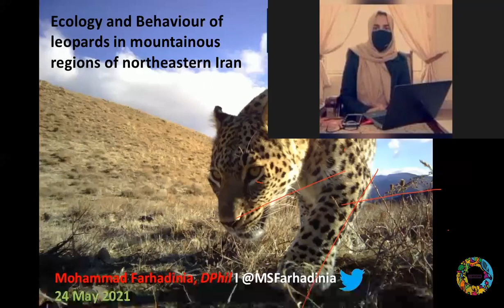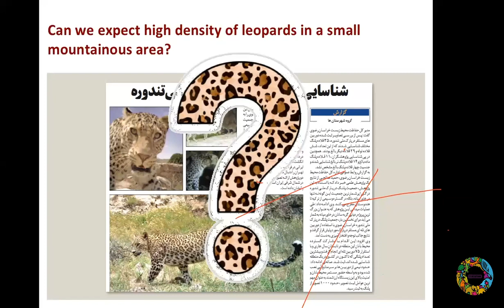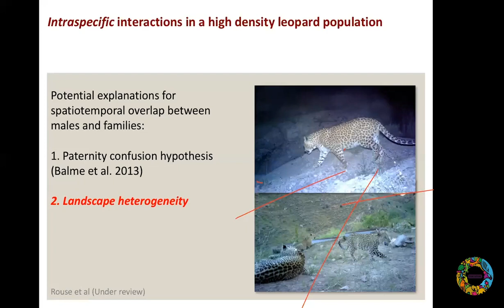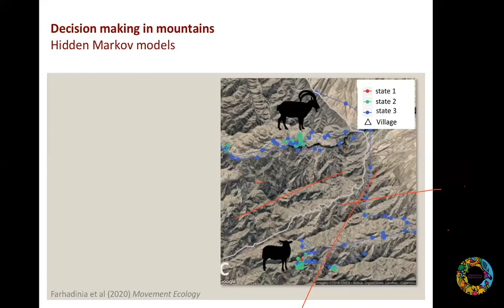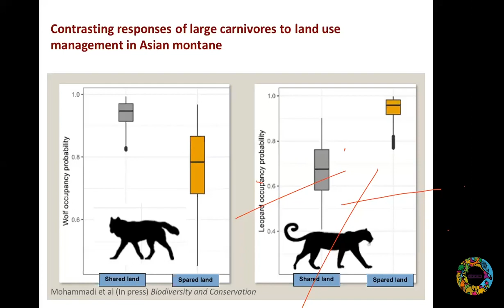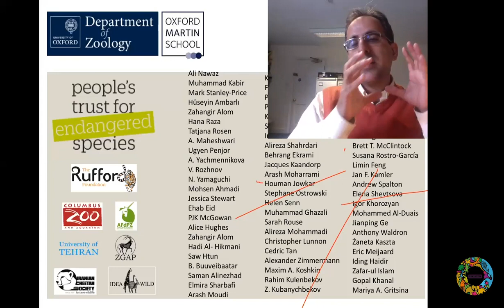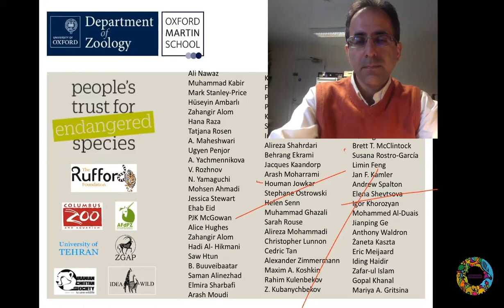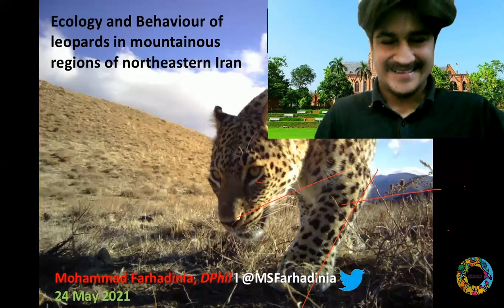Ecology and Behavior of leopards in mountainous regions of northeastern Iran By Muhammad Farhadinia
Since the age of 16, Mohammad Farhadinia has been involved in wild cat conservation. He started as a volunteer, compiling a dataset of observations on the Asiatic cheetah at Tehran Zoo in 1997. In 2001, he co-founded the Iranian Cheetah Society (ICS), an NGO dedicated to the conservation of cheetahs and other wild carnivores. In 2008, he was assigned as the deputy manager of the Conservation of the Asiatic Cheetah Project (CACP), a comprehensive conservation program established by the government of Iran and United Nations Development Program (UNDP). All while completing his Master’s thesis on the endangered Persian leopard. After winning the Future For Nature Award in 2009, Mohammad finished his DPhil at the University of Oxford in 2018 and established the Future4Leopards Foundation.
Up till now he authored more than 150 peer-reviewed publications. His research focuses on analytical methods to improve understanding of wider factors affecting biodiversity conservation (largely of megafauna) in west and central Asia considering environmental resources and cross-border conservation, with the goal of leveraging biodiversity conservation in this region of the world.